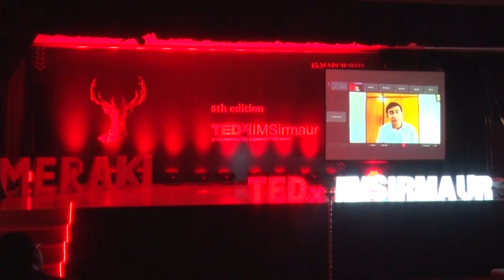It doesn't cost anything to dream | Goutam Chattopadhyay | TEDxIIMSirmaur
Goutam talks about his journey from a middle class boy who dreamt about studying to NASA. His takes us through his achievements and experiences. Mr Goutam Chattopadhyay is a Senior Scientist at NASA’s Jet Propulsion Laboratory and a visiting professor at California Institute of Technology, a BEL Distinguished Visiting Chair Professor at IISC, Bangalore an Adjunct Professor at IIT Kharagpur, India. He has more than 350 publications in international journals and conferences and holds more than 20 patents. This talk was given at a TEDx event using the TED conference format but independently organized by a local community.